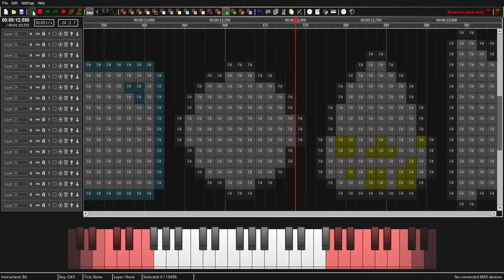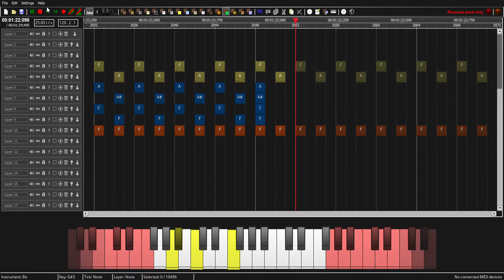(NBS) BFB Intro - Jacknjellify (+ PIxel Art)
*Yoylecake!!*

I spent nearly six hours completing this song, and pixel art, and I enjoyed every bit of it!!